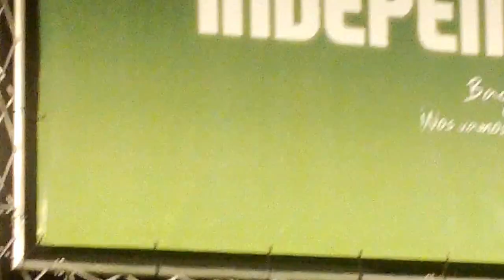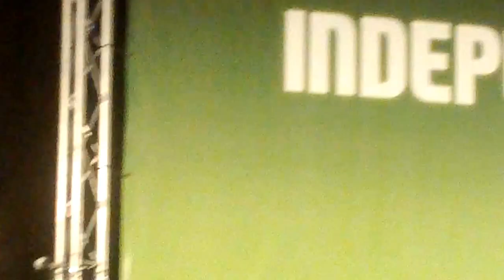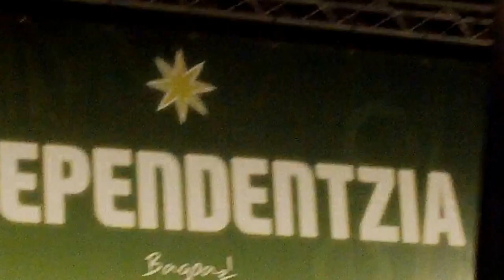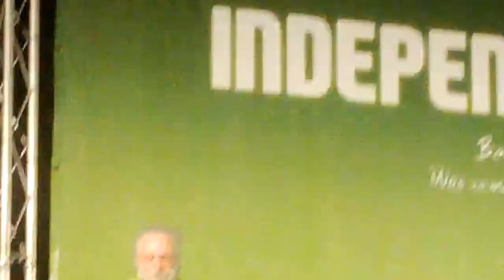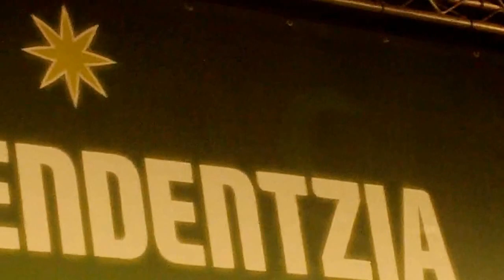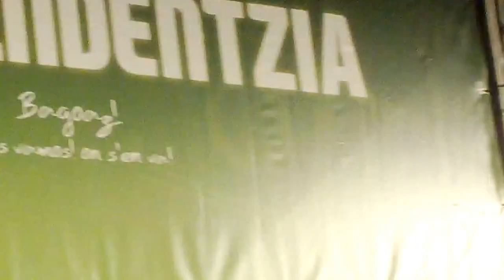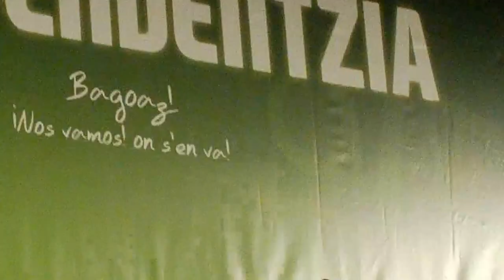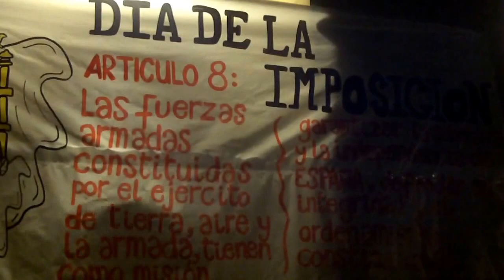Independentistak manifa mitina Durango 2013-12-6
Nelson Mandela hil zen biharamunean, Independentistak manifa eta mitina Durangon inposizio egunean, Eskoziako musika eta Catalunya-ko senyera izardunak, Amuriza aita eta alabaren bertsoak, Ariznabarreta, Lluis Llach-en L'estaca abestiarekin amaitzeko